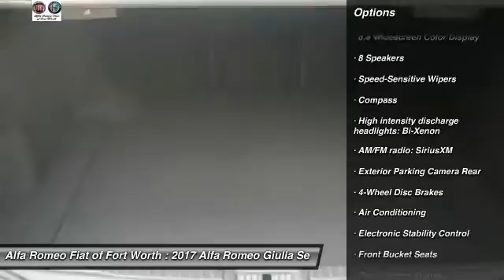2017 Alfa Romeo Giulia Ft. Worth Tx, Arlington TX, Grapevine TX A552371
2017 Alfa Romeo Giulia Ti

400 W Loop 820 S

brbrNo need to crack the shell of your nest egg to get the car you want at a price that you can afford. This outstanding 2017 Alfa Romeo Giulia proves it. Sporty and fun to drive with exceptionally good fuel economy.